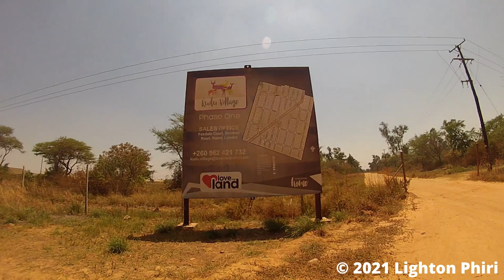[Road Cycling] Lusaka, Zambia | Kudu Village → Munali Road | September 2021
Cycling through Kudu Village → Mutumbi Cemetery and Remembrance Park → Munali Road in Lusaka, Zambia.

This footage was taken on September 25, 2021.

## Timeline
00:00:00 Trailer
00:00:47 Video Title
00:00:40 Itinerary Map
00:01:10 Kudu Village Entrance
00:02:40 Chimpampa Road
00:05:10 Mutumbi Cemetery and Remembrance Park
00:06:10 Munali Road

## Footage Metadata
* Time: 09H20--11H00
* Date: September 25 2021
* Equipment: GoPro Hero 3 Silver Edition [1]; Chest Mount [2]
* Bicycle: Raleigh MXR DS 29er [3]

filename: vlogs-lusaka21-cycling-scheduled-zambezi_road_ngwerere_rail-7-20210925